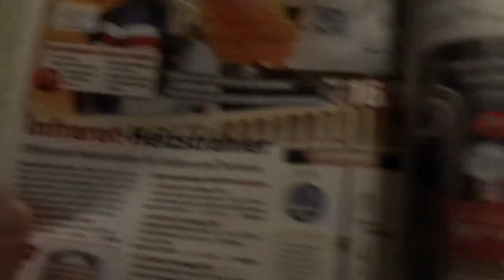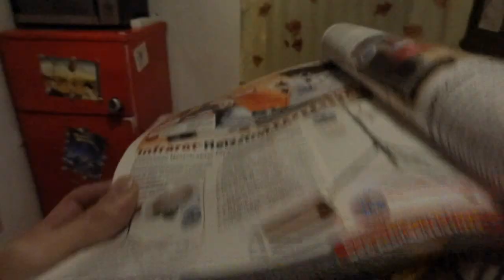Teelicht Ofen für gut befunden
Hätte nie gedacht dass die Dinger so gut funktionieren. Man lernt eben nie aus :D